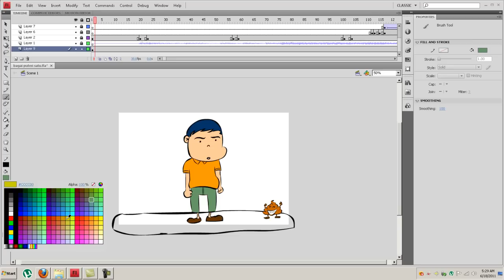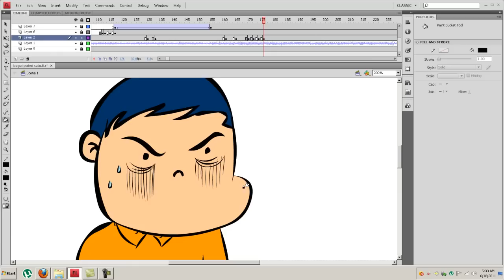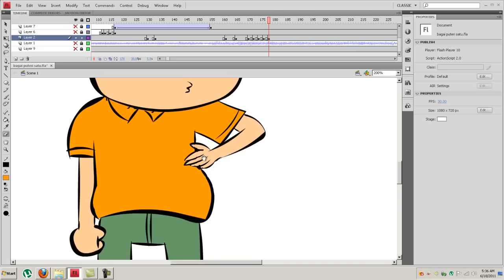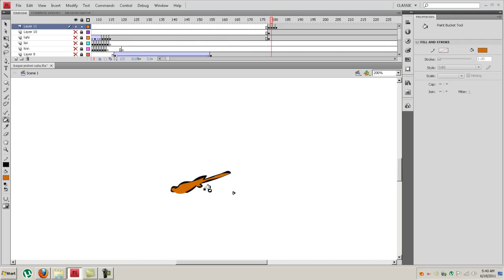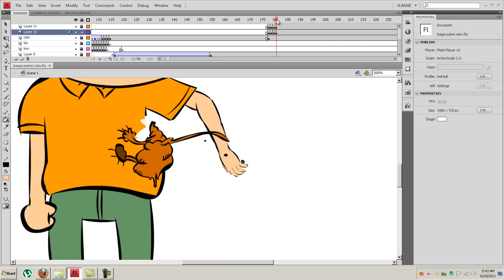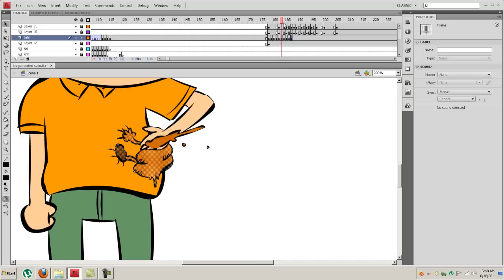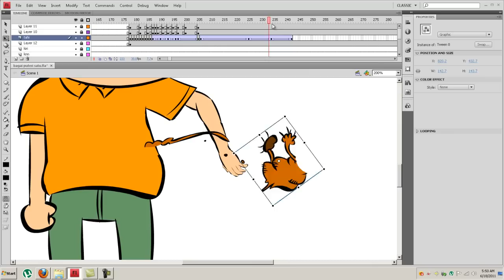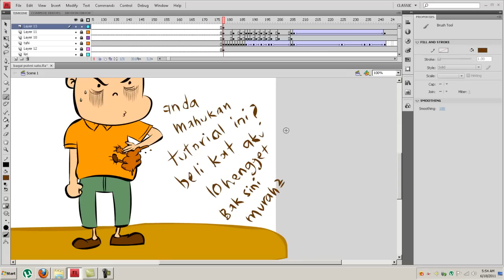tutorial animation adobe flash cs 4